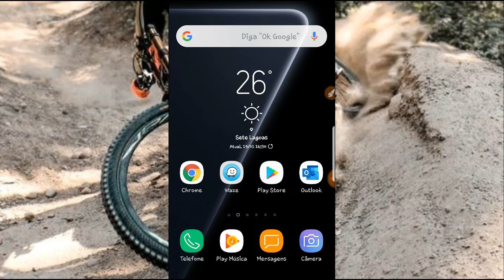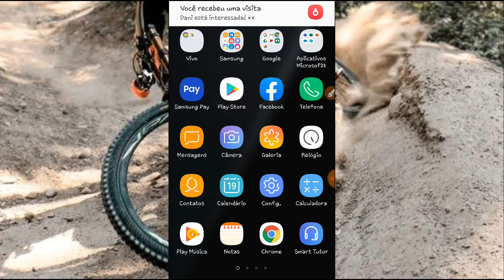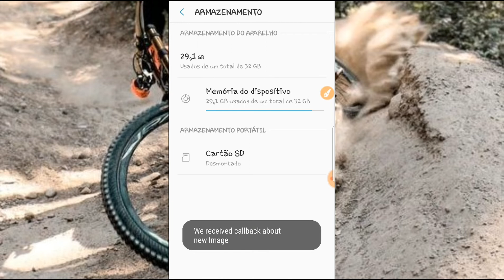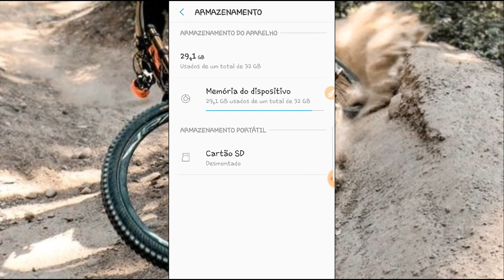COMO RETIRAR CARTÃO DE MEMÓRIA DO GALAXY S7 EDGE DO MODO CORRETO